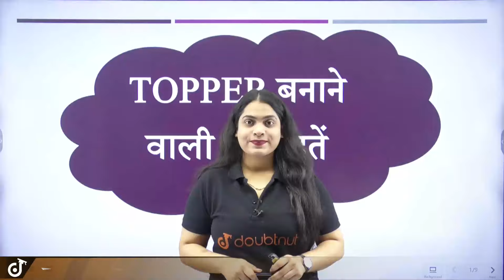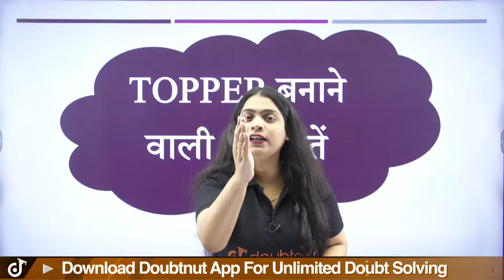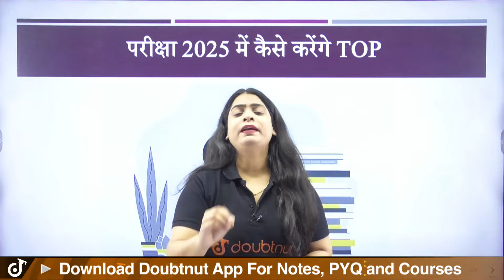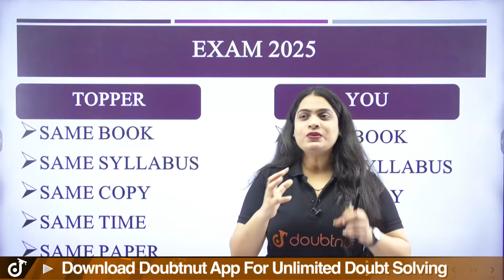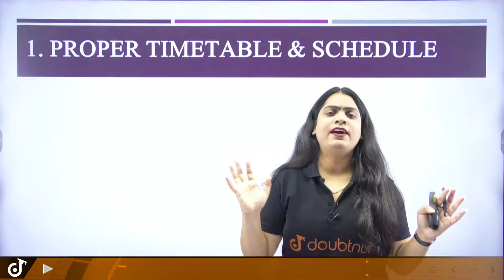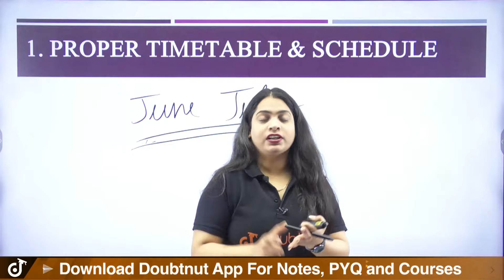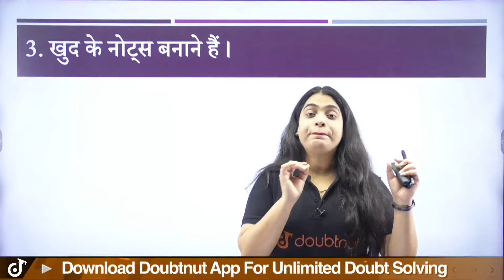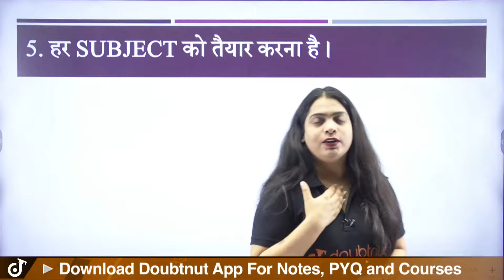Topper बनने के 5 Best Tips | Roadmap to 98% | Class 9th की तैयारी अभि से कैसे Start करें ?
Topper बनने के 5 Best Tips | Roadmap to 98% | Class 9th की तैयारी अभि से कैसे Start करें ? | Doubtnut | Ruchi Mam

👉 Have Any Query? Ask Us.